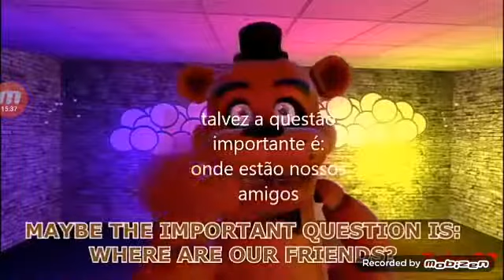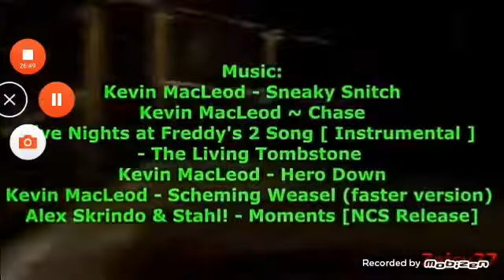FNAF O FILME PARTE 3/3